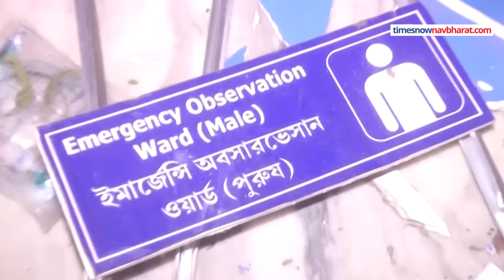Kolkata Rape Case: 14 अगस्त को RG Kar Medical College & hospital पर किसने किया हमला ? | Hindi News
Kolkata Rape Case: 14 अगस्त को RG Kar Medical College & hospital पर किसने किया हमला ? West Bengal में कोलकाता के आरजी कर मेडिकल कॉलेज-अस्पताल में एक ट्रेनी महिला डॉक्टर की हत्या का मामला अब राष्ट्रीय मुद्दा बन चुका है. फिलहाल मामले की जांच CBI को सौंप दी गई है.कहा जा रहा है कि लेडी डॉक्टर के साथ गैंगरेप किया गया है. इस मुद्दे को लेकर डॉक्टर गुस्से में है और देश भर में प्रदर्शन कर रहे हैं लेकिन  14 अगस्त की रात कोलकता के उस आरजी  कर मेडिकल कॉलेज और अस्पताल पर बड़ी संख्या में अज्ञात लोगों के  हमले ने डॉक्टरों में और आक्रोश भर दिया है.